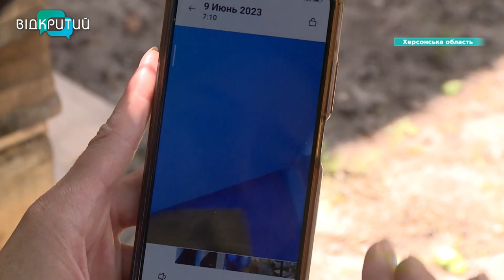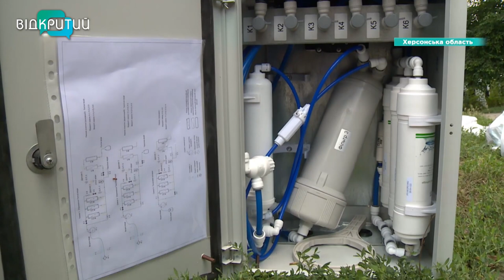Дніпровські волонтери доправили на Херсонщину очисні системи води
Портативні,  автономні і без електрики за годину відфільтровують 90 літрів води. Дніпровські волонтери доправили жителям правобережної Херсонщини спеціальні очисні станції. Там місцеві й досі потерпають від наслідків підриву окупантами   Каховської ГЕС. Централізованого водопостачання в деяких населених пунктах – немає й досі. А вода в річках та свердловинах так забруднена, що не придатна для використання. Як люди виживають та які  привіти передають росіянам, в наступному матеріалі